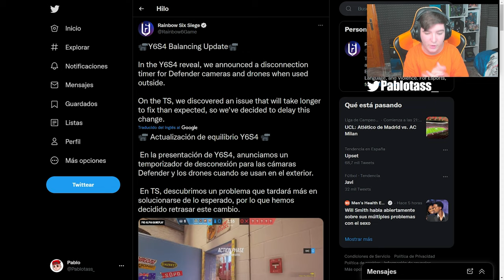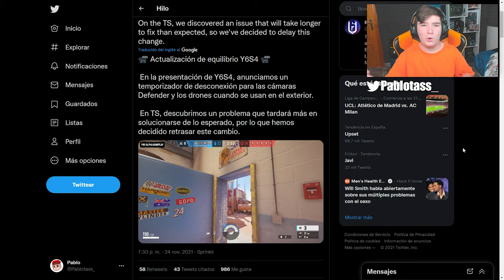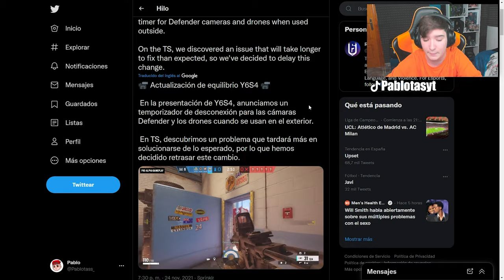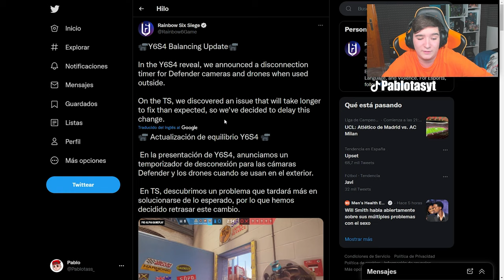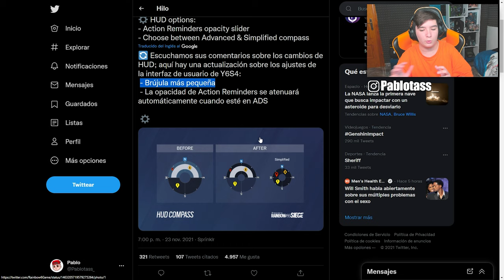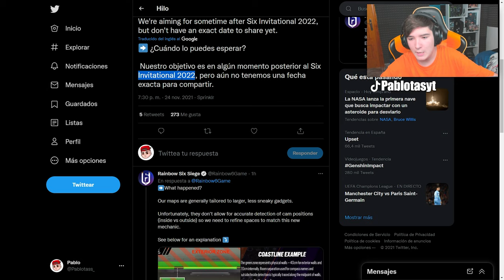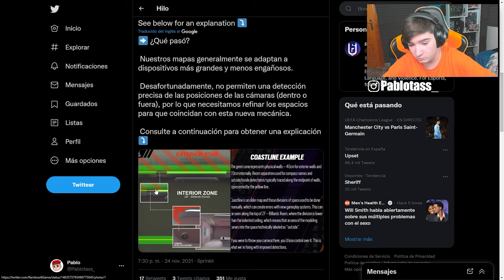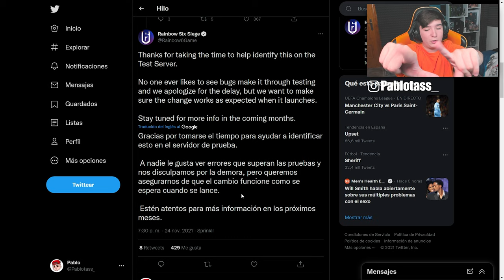❌ADIOS la *DESCONEXION de CAMARAS*❌(ANULADO) en HIGH CALIBRE | Pablotas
👉En este Gameplay de Rainbow six siege: ADIOS la *DESCONEXION de CAMARAS* (ANULADO) en HIGH CALIBRE

► ¡Sígueme!